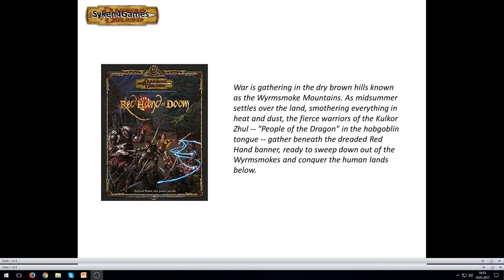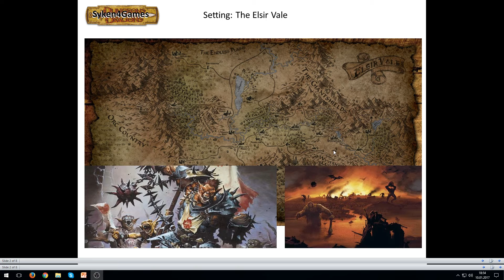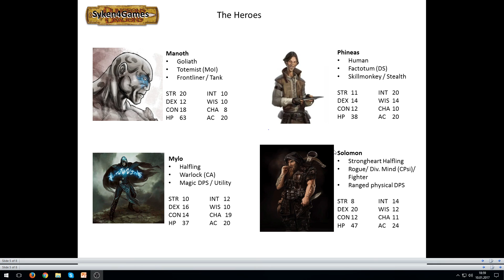Red Hand of Doom - Dungeons and Dragons 3.5 - Introduction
This is a new segment, I am hosting a D&D 3.5 show, which is running the famous Red Hand of Doom adventure path. I gathered some very experienced and some new players in this campaign and offered them a great time.